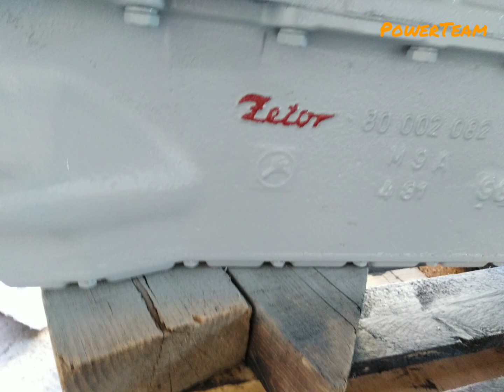Kolejna 80?! Nowy Nabytek 2019/2020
Dawno filmu nie było, ale nareszcie jest.
Filmów nie było ze względów na brak czasu :-(